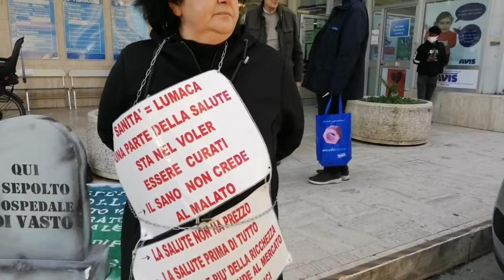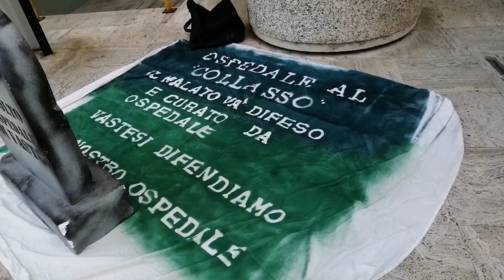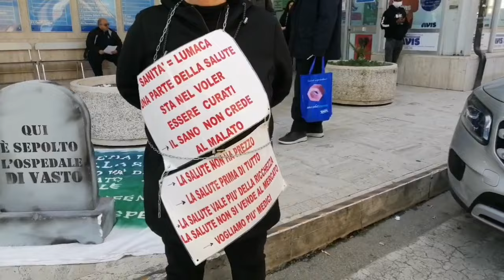Patrizia De Rosa torna a protestare al San Pio: “Mia figlia non può operarsi”